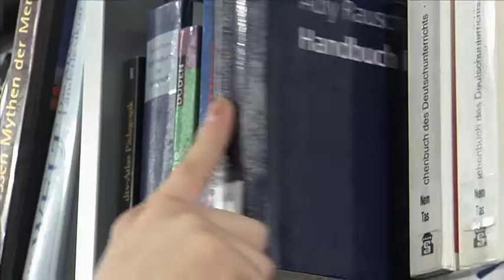Schau nicht blöd | Bücherwurm | FS1